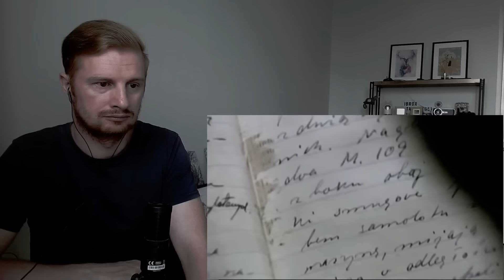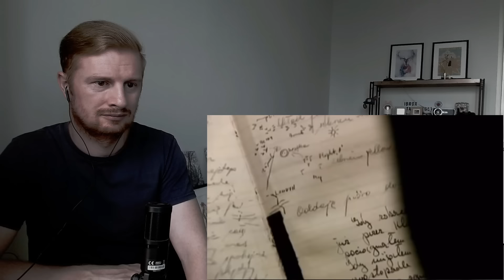Reaction To Bloody Foreigners: Untold Battle of Britain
Reaction To Bloody Foreigners: Untold Battle of Britain | Poland Military History React (Polish 303 Squadron in WW2)

This is my reaction to Bloody Foreigners: Untold Battle of Britain

In this video I react to a British television series called Bloody Foreigners which looks at how foreigners have helped Britain or the British military at times throughout it's history. In this episode they look at the role of the Polish pilots of 303 Squadron who helped Great Britain in the Battle of Britain in WW2.